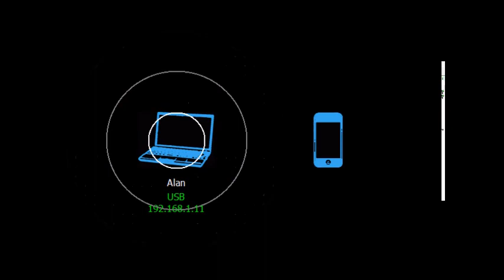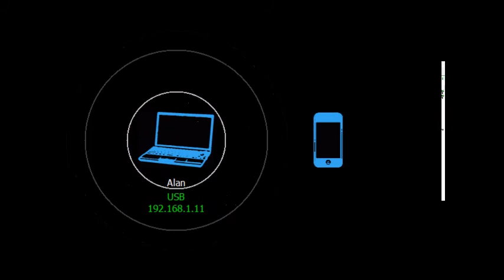Whats Up WIth Trove E3: Bubbly Constructive Feedback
Hey everyone! Welcome back to Whats Up With Trove, Episode 3. Today, I brought a great friend with me Bubbles. Joins us as we talk about the new player experience in trove as well as some good ways to improve it.
-Quick Sidenote, My Mic was a tad bit too far away.  I don't think I cut out too many times But there are a couple towards the end of the show. Sorry =( il have that fixed next week for Episode 4.